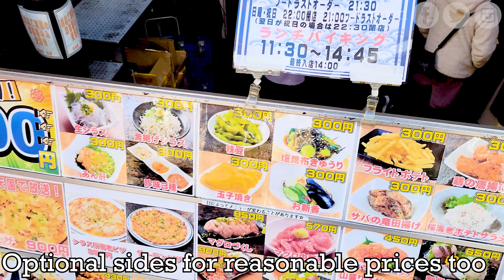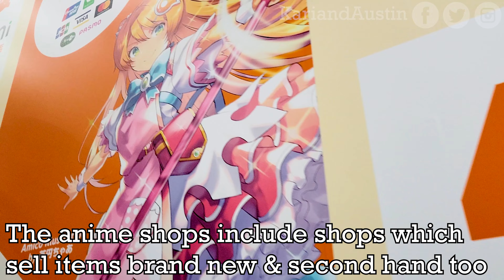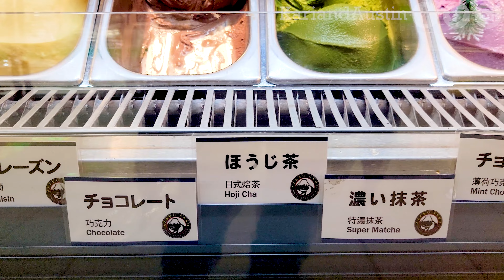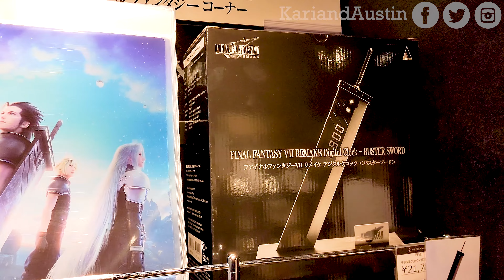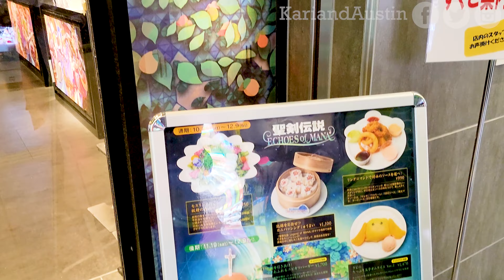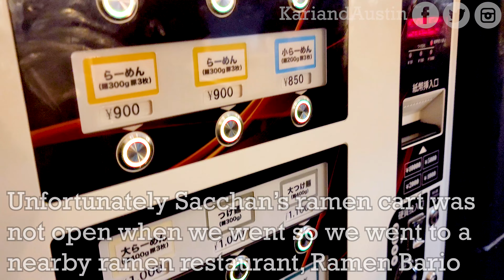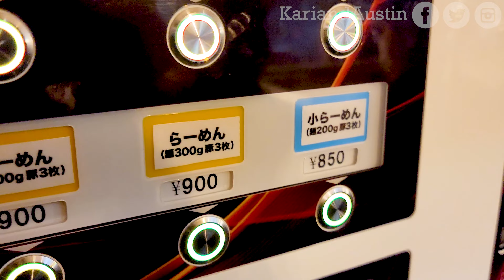Pokémon Café, Ramen Bario, Yodobashi Camera, Square Enix Store - Tokyo Vlog Day 4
In December 2022 we visited Tokyo, Japan. This is Day 4 of our Tokyo Vlog. On this day we visited Akihabara where we went to Yodobashi Camera's huge toy store, the biggest in Akihabara, had tasty milk at Milk Shop Luck, Square Enix Cafe / Store, and shopped at the Radio Kaikan building with their many new and second hand anime stores. We also had brunch at an all you can eat seafood restaurant, Numazuko Kaisho. You can't go to Tokyo and not dine at the Pokémon Café as well. We finished the night at Ramen Bario for tasty and filling tokotsu ramen.

Hope you enjoyed the video! Every new subscriber makes us happy to see & encourages us to make more videos for you to enjoy.

0:38 Yodobashi Camera Akihabara for otaku culture shopping
1:34 Numazuko Kaisho
4:23 Square Enix Cafe / Store in Akihabara
6:40 POKEMON CAFE TOKYO
7:53 Ramen Bario Shinbashi

*Filming Equipment

Editing Software